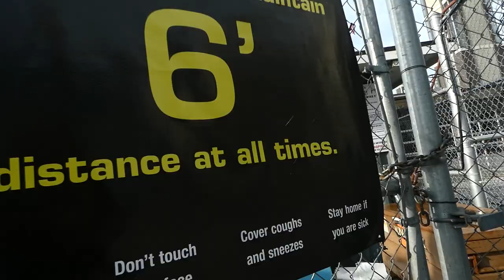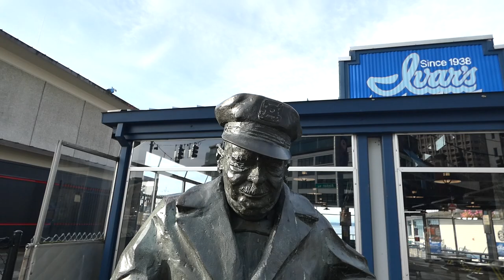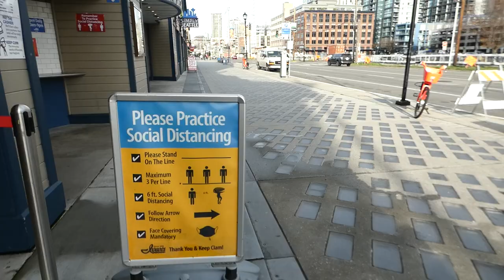November 27, 2020: part one